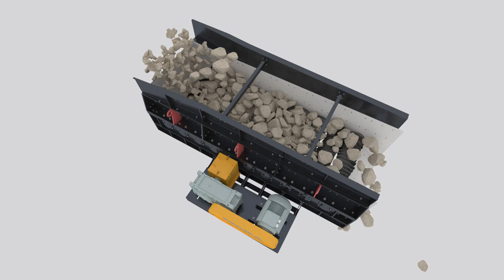Wobbler Feeder - MEKA Crushing & Screening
Especially in case of difficult to screen, wet, sticky bulk materials this kind of feeding and scalping distinctly outclasses the traditional screening machines, which frequently Show baking and adhesions with these materials. The positive action of the rotating triangular bars causes material to tumble forward assuring separation of fines and a uniform feed rate. In heavy duty, high capacity applications, the wobbler is often fed from a heavy duty apron feeder.